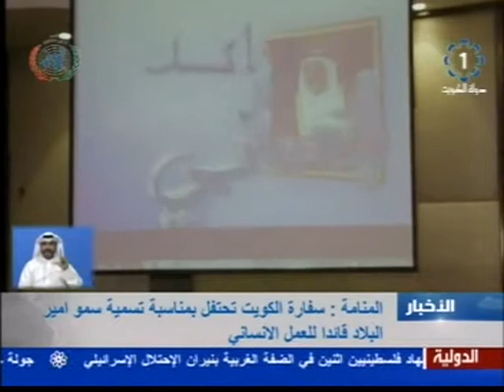الكويت الكويت النشرة المحلية 2014/9/23